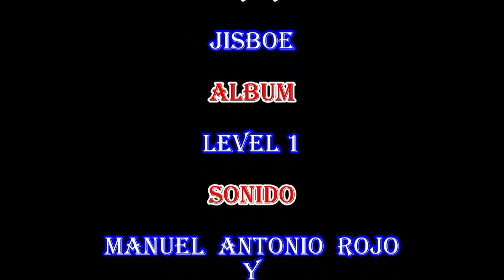Teatro en Fuentes - Ay el Amor - 01/08/2014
Obra de Teatro organizada por La Asociación Amigos del Castillo en la semana cultural y representada por la Asociación Varlozado.